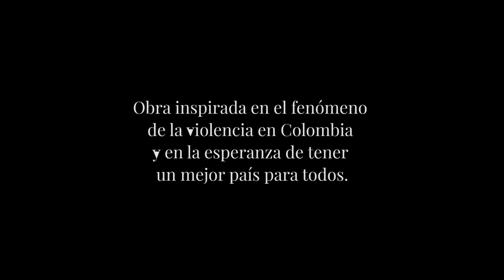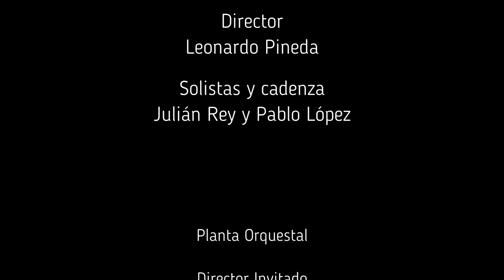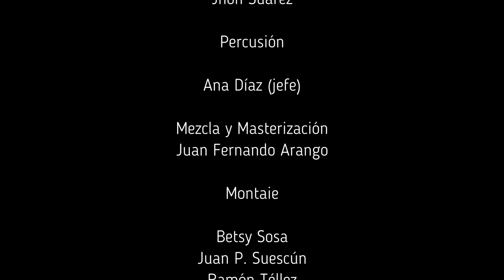Concertino para dos violines y orquesta | Adolfo Hernández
Concertino para dos violines y orquesta
Compositor : Adolfo Hernández
Orquesta Sinfónica UNAB
Violín 1
Julián Rey (jefe)
Iryna Litvin
Carlos Torres
Daniel Tarazona
Lina Casas
Óscar González
Violín 2
Pablo López (jefe)
Álvaro Molina
Daniela González
Marianna Atria
Nora Alfonzo
Valentina Galán
Viola
Julián Santos (jefe)
Juan Rey
Marlon García
William Guevara
Violonchelo
Johanna Calderón (jefe)
Edna Rincón
Elkin Herrera
Victor Cediel
Contrabajo
Carlos Acosta (jefe)
Álvaro Gómez
Julián Silva
Flauta
Santiago Sierra (jefe)
Diva León
Clarinete
Gustavo Mantilla (jefe)
Carlos Saldaña
Oboe
Tracy Russell (jefe)
Leiddy Corredor
Fagot
Juan Rincón (jefe)
Juan Rodríguez
Corno
Erwin Rubio (jefe)
Paola Caballero
Trompeta
Nelson Silva (jefe)
Jorge Carvajal
Trombón
Dmytro Ryeznik (jefe)
Jhon Suárez
Percusión
Ana Díaz (jefe)